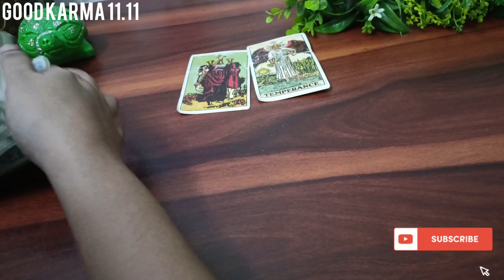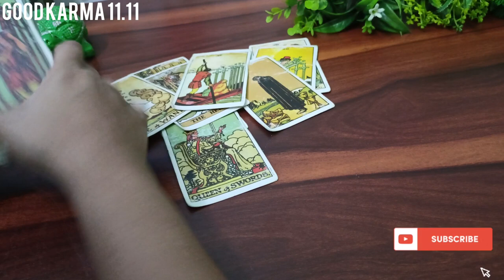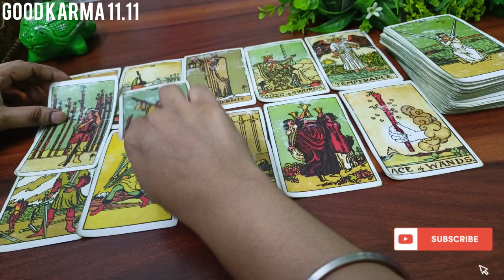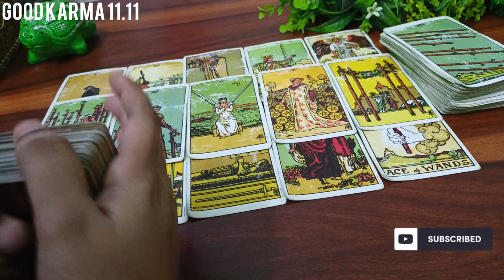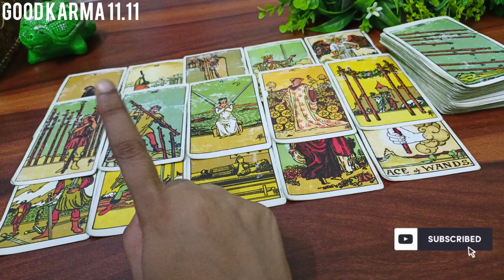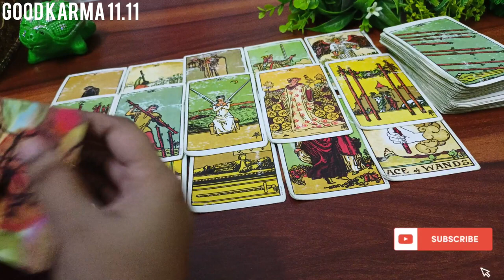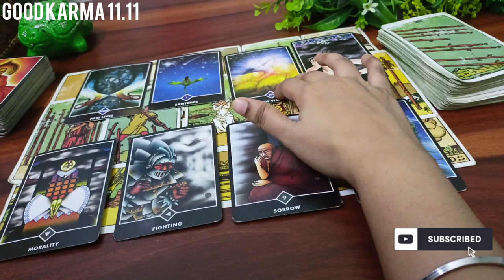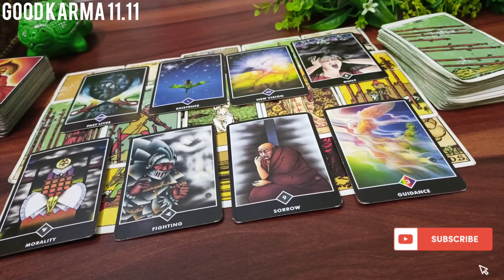💫 आपके Haters 👺 की लाइफ में क्या चल रहा है आजकल?👿👹🤯 Tarot Card Reading 🃏 Timeless Guidance 🔮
Hello Everyone 🤗